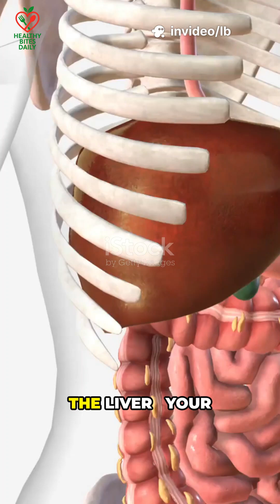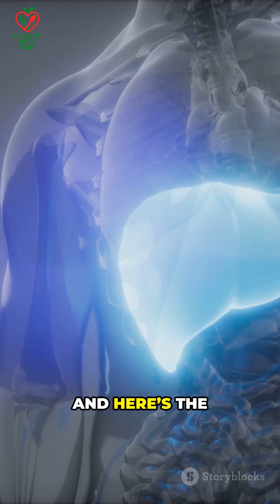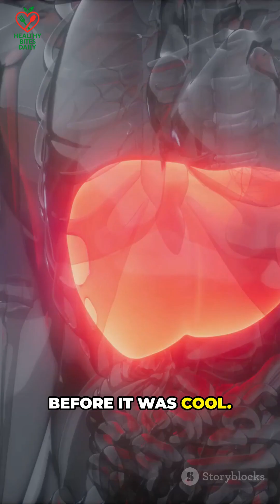Your Liver Works Harder Than You Think – The Real Detox Factory Inside You